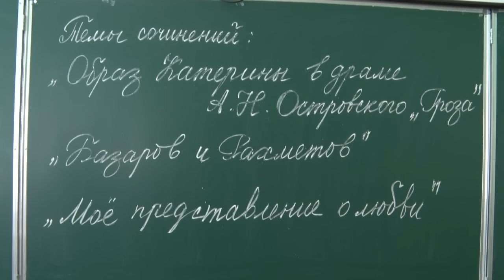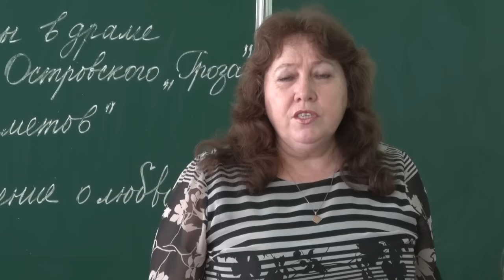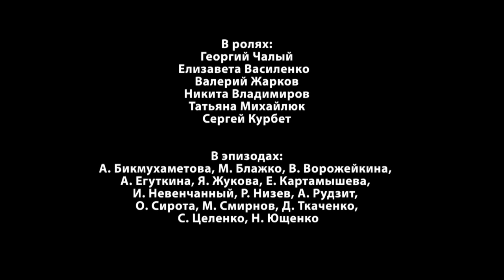Доживем до понедельника (2 шк).mp4